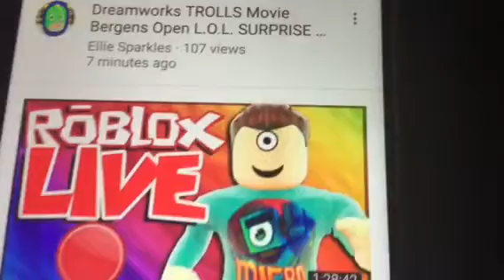Why is ROBLOX crying